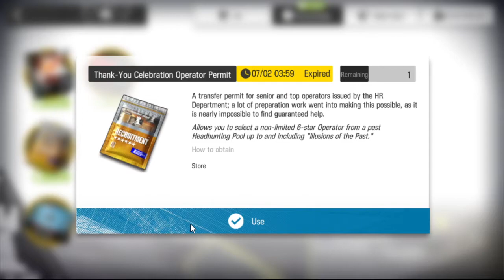[Arknights] Quickie - My Thank-You Celebration Operator Permit Pick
Yeah, I bought the Arknights' suptix. No surprises here if you read my community post; I picked who I said I would.